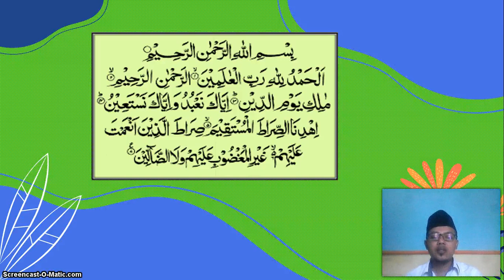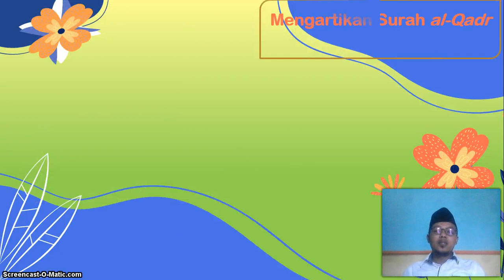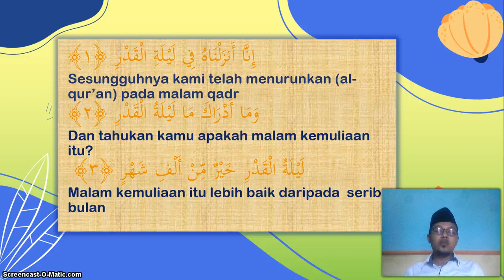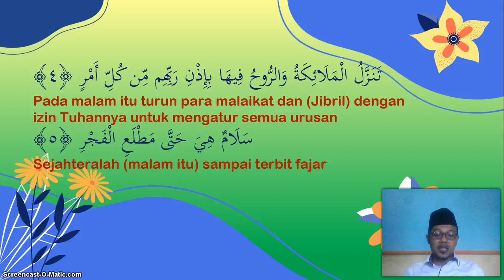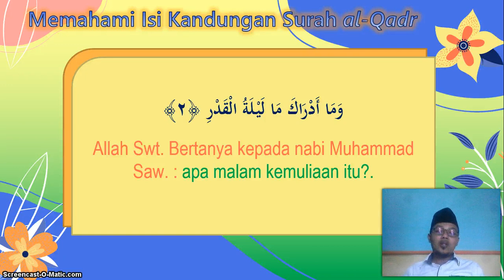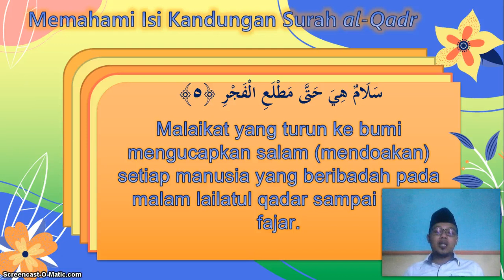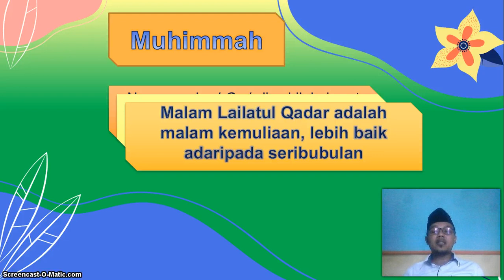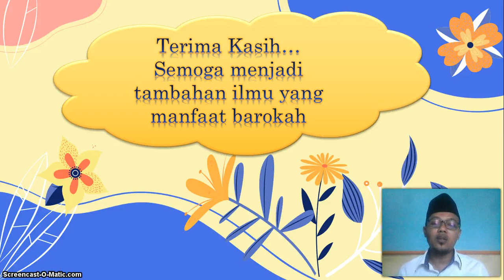BelajarbersamaSUKMA: Kelas 6 MI Islamiyah | Al-Qur'an Hadits | Al Qadr